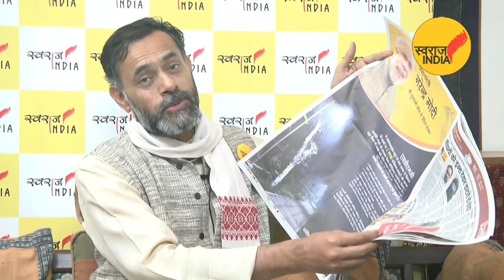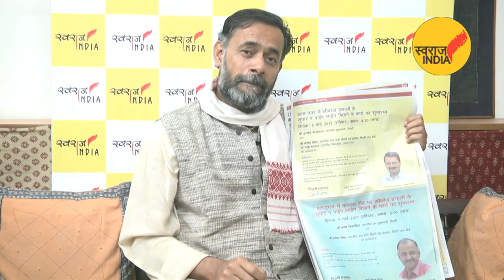Swaraj India ka MCD Main Seva Junoon Jeetega - 2017 Elections - Join us to make Truth Win.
We have no money we have faith in people of Delhi and truthful passion of our Volunteers to serve Delhi and its people fight corruption and mis governance at all levels.